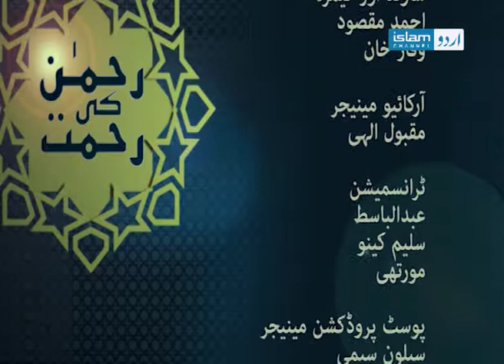Rehman ki Rehmat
Maulana Ali Anwar explains the virtues of Dua's and its importance in our daily life.